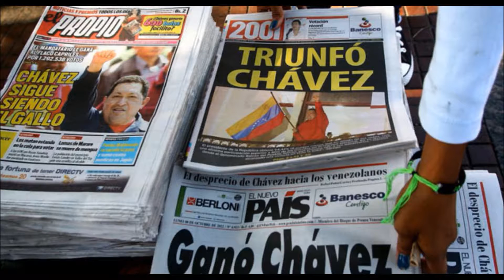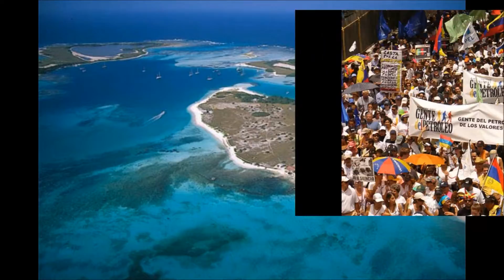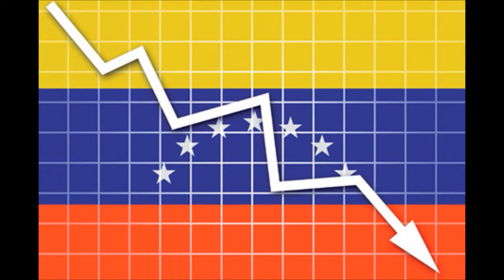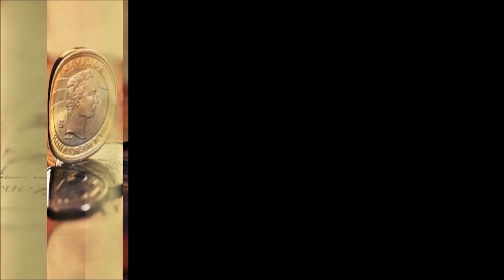Venezuela golpe de Estado